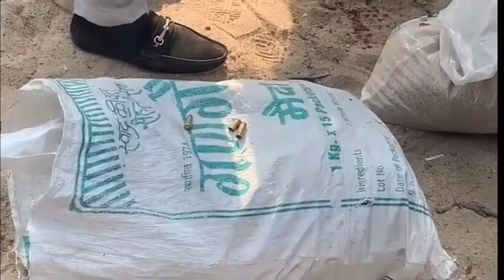करणी सेना राष्ट्रीय अध्यक्ष सुखदेव सिंह गोगामेड़...ींजलि सोंग! धोखा सु चला दियो दुश्मन तू गोली😢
करणी सेना राष्ट्रीय अध्यक्ष सुखदेव सिंह गोगामेड़...ींजलि सोंग! धोखा सु चला दियो दुश्मन तू गोली😢करणी सेना राष्ट्रीय अध्यक्ष सुखदेव सिंह गोगामेड़...ींजलि सोंग! धोखा सु चला दियो दुश्मन तू गोली😢करणी सेना राष्ट्रीय अध्यक्ष सुखदेव सिंह गोगामेड़...ींजलि सोंग! धोखा सु चला दियो दुश्मन तू गोली😢